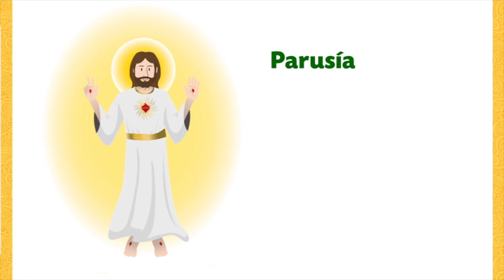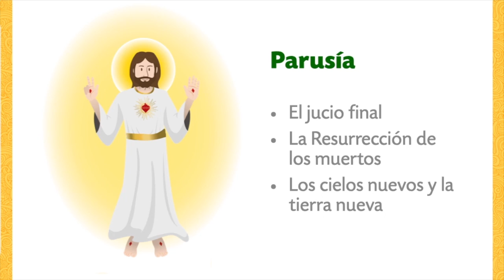SEGUNDO NIVEL DE PRIMERA COMUNIÓN - TEMA 26: El Último Día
El encuentro 26 nos lleva a reflexionar sobre el último día.

CatequesisFamiliar - Un Aporte de la Arquidiócesis de Guayaquil y la Conferencia Episcopal Ecuatoriana (CEE)